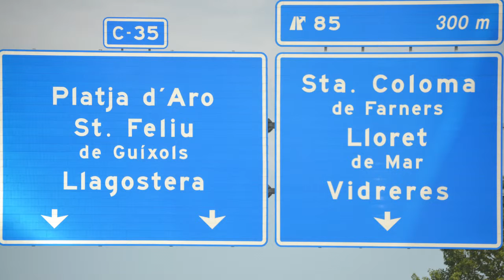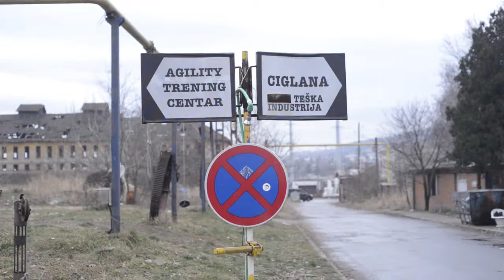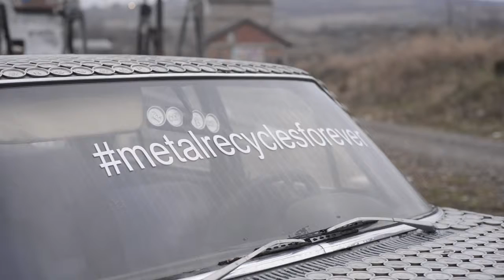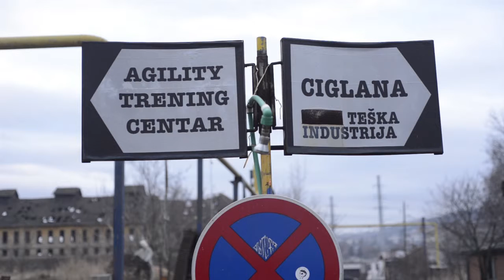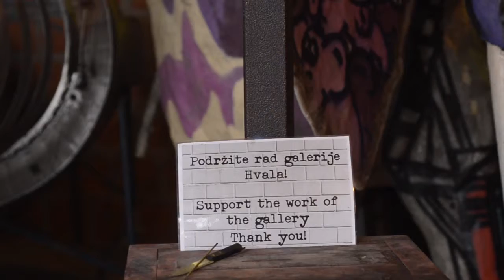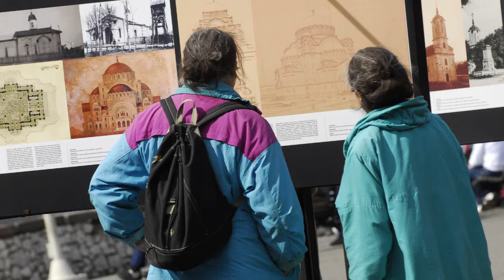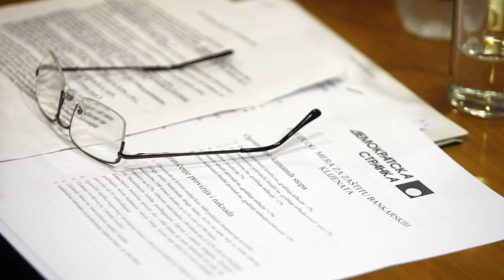Originali #25 Viktor Kiš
Ova epizoda Originala donosi vam priču o "Ciglani" i njenom osnivaču Viktoru Kišu.